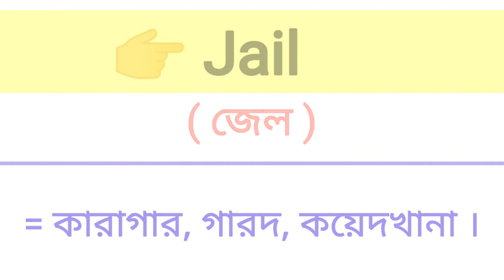Jail Meaning in Bengali || Jail শব্দের বাংলা অর্থ কি? || Bengali Meaning Of Jail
এই ভিডিওতে jail শব্দের বাংলা অর্থ নিয়ে আলোচনা করা হয়েছে।

jail শব্দের বাংলা অর্থ কি?